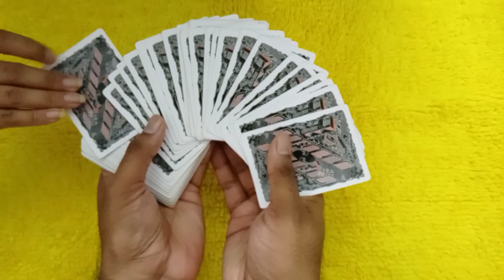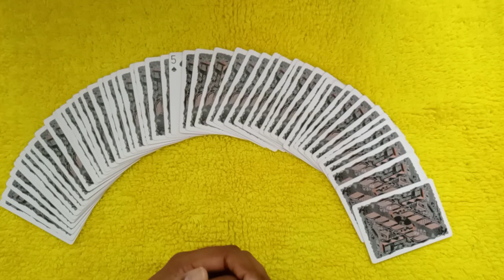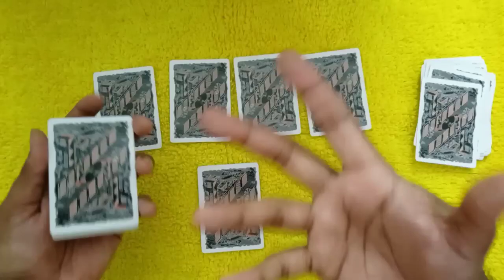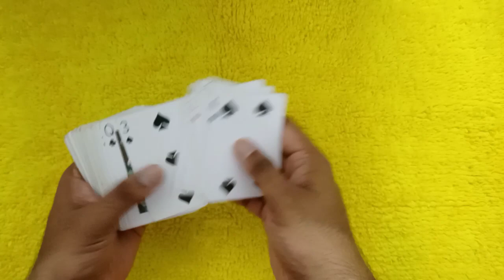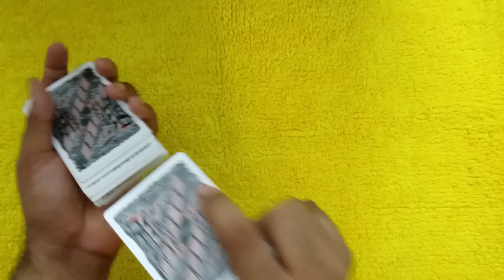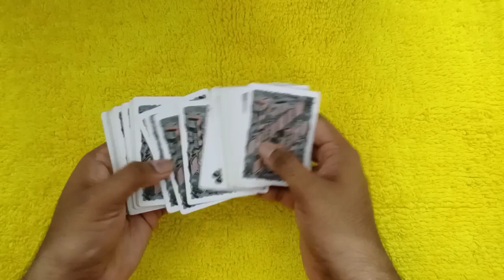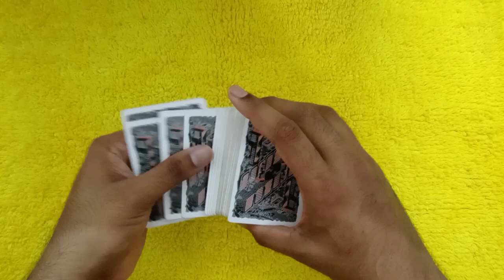ഒരു സിമ്പിൾ മാജിക്ക് പഠിക്കാം | Card trick That impress the Ladies | Card Trick Tutorial Malayalam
Card trick To impress Ladies | Card Trick Tutorial Malayalam